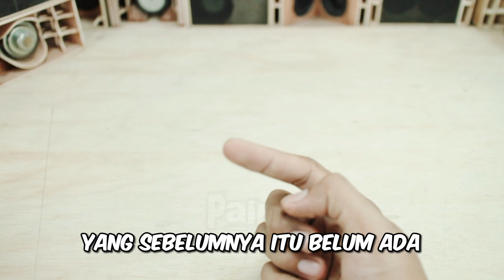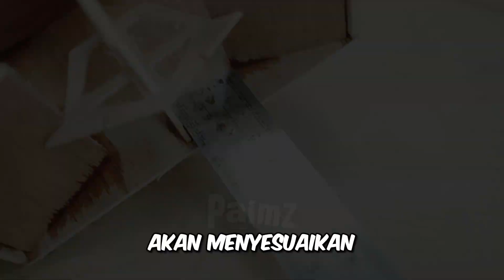Buat Sendiri! Miniatur Box CLA Dengan Bahan yang Ada di Sekitar!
Selamat datang di channel paimz yang penuh inspirasi! Dalam video ini, kami akan membawa Anda ke dunia kreativitas dengan ide menarik: Cara Membuat Miniatur Box CLA Dengan Bahan Seadanya. Tanpa memerlukan bahan yang sulit dicari, kami akan menunjukkan cara menciptakan miniatur box CLA yang unik dan menarik. Bersama-sama kita akan menjelajahi langkah-langkah sederhana namun efektif untuk membuat karya seni DIY yang memukau. Jangan lewatkan inspirasi kreatif ini, dan mari berkreasi bersama!